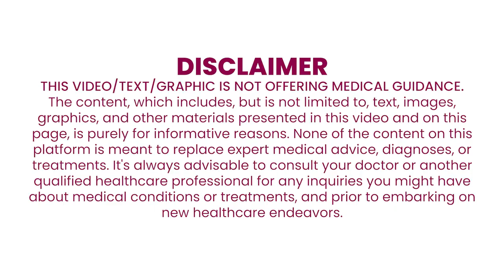Polycystic Ovary Syndrome and Diet | What kind of food should you eat if you have PCOS or PCOD?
'Ankur Fertility Clinic & Research Centre, situated at 23A/661A , New Alipore, Block – O Kolkata – 700053, is an Infertility Clinic setup by renowned Gynaecologist & Infertility specialist Dr Suparna Banerjee.

It is located at New Alipore in South Kolkata. Ankur Fertility Clinic & Research Centre has all the advanced setups available for infertility treatment under the watchful supervision of Dr Suparna Banerjee.Dr Banerjee specializes in different areas of Gynaecology. Infertility treatment- Female / Male PCOD Endometriosis Uterine Fibroids Ovarian cysts Trans vaginal Ultrasound Ectopic pregnancy Egg donation Embryo donation'